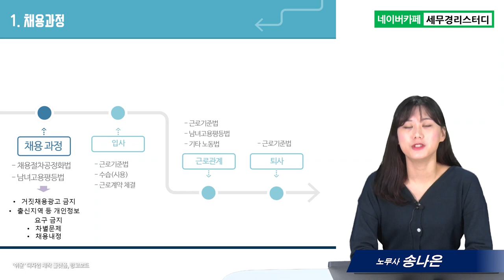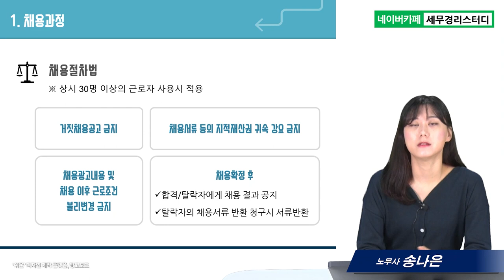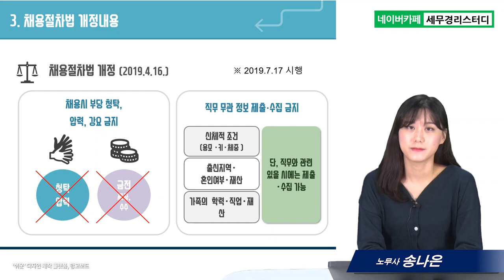# 1 채용 과정에서의 노동법 - 송나은 노무사의 5분특강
1,600개 세무실무영상 탑재 : 네이버카페[세무경리스터디]에 탑재되고 있습니다.

채용 과정에서의 노동법
      1) 채용과정
      2) 차별
      3) 채용절차공정화법 개정내용